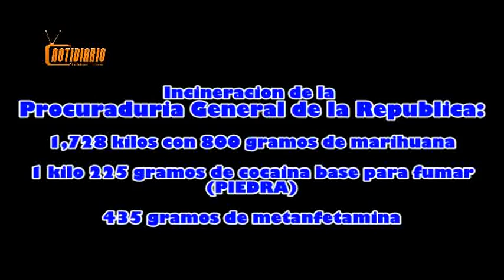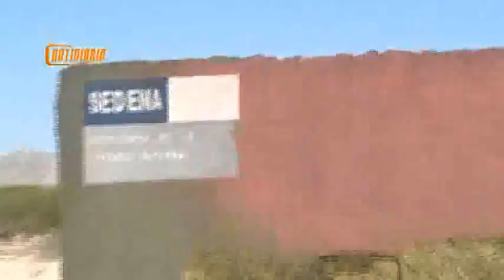PGR incinera casi dos toneladas de canabis y un kilo de coca en piedra notidiario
La PGR y la Novena Compañía de Infantería no Encuadrada destruyeron mil 722 kilos de marihuana y un kilo 225 gramos de cocaína base para fumar (PIEDRA), así como 435 gramos de metanfetamina